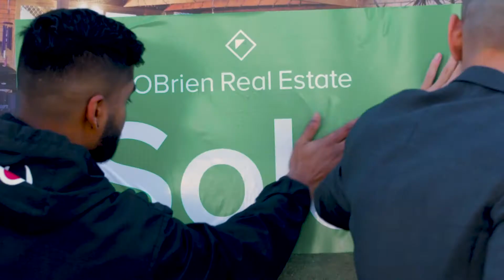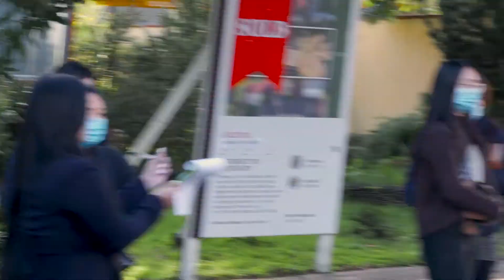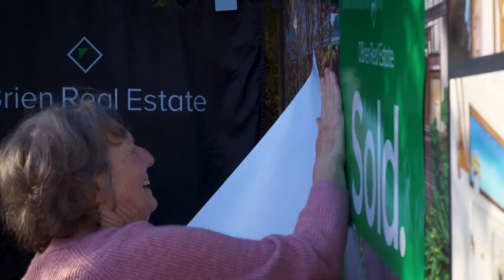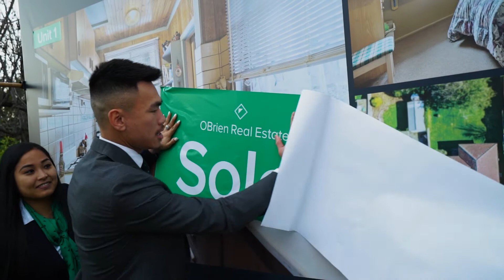The rollercoaster ride through an Auction day with Michael and Moninna